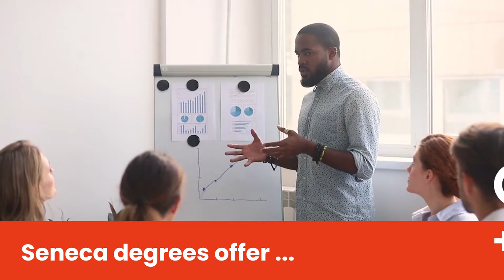Business Administration - Management to Honours Bachelor of Commerce - Business Management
Pathway from an Ontario 3-year advanced diploma in Business Administration - Management to the Honours Bachelor of Commerce - Business Management (BBM) degree at Seneca College in Toronto, Ontario, Canada.

Interested in this pathway? Check the Inbound Transfer Guide to see if your Ontario College diploma qualifies for this pathway

As a leader in academic pathways, Seneca offers a range of options that will allow you to take your credential further in another Seneca program or a program at a partner institution.

Seneca College is Canada’s most vibrant college and a leader in post-secondary education. We’re recognized around the world for our career-focused programs, expert faculty, committed staff, and the success of our many graduates. More students choose Seneca than any other college in Canada.